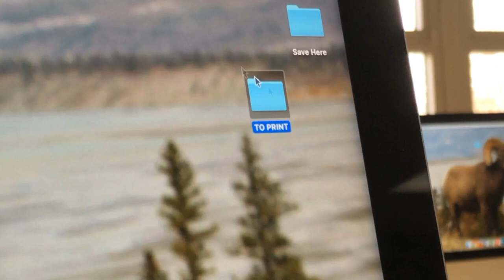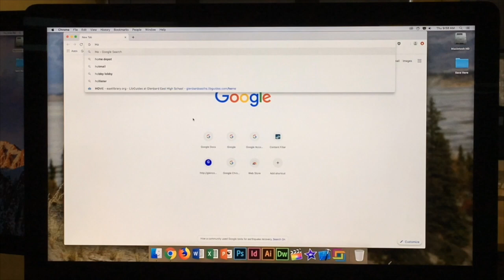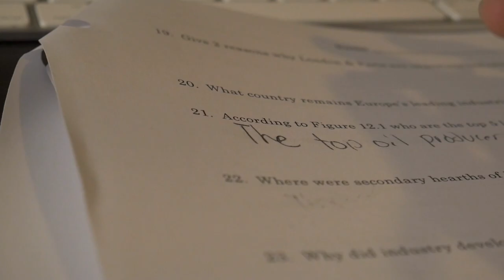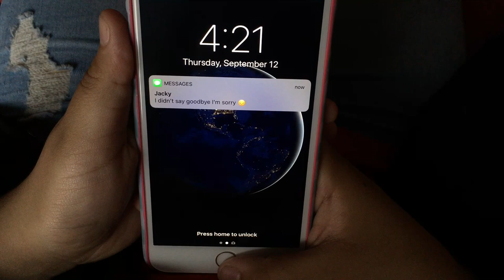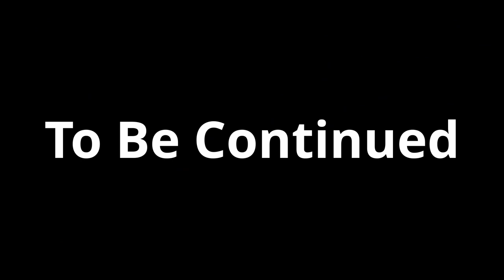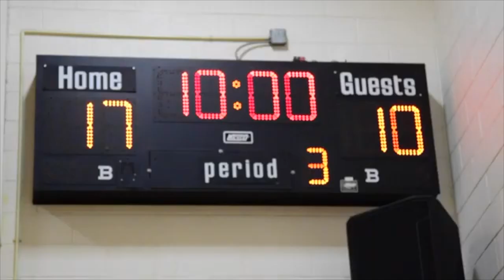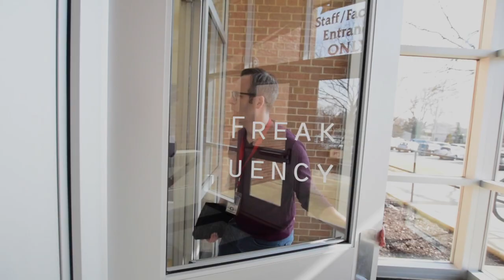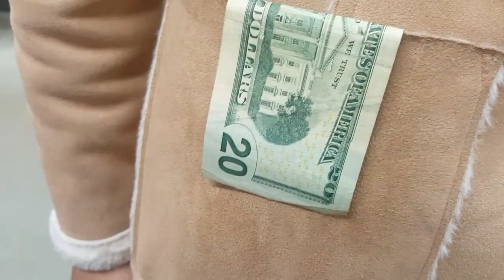Virtual Glenbard Film Festival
2020 Glenbard Film Festival